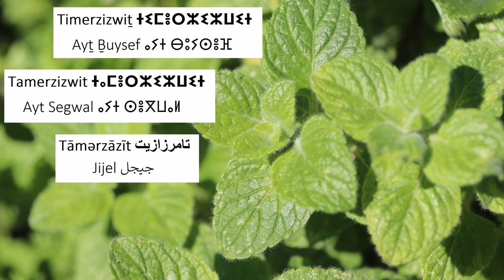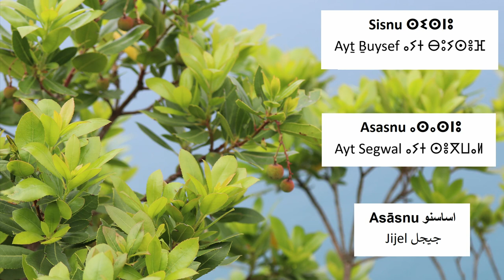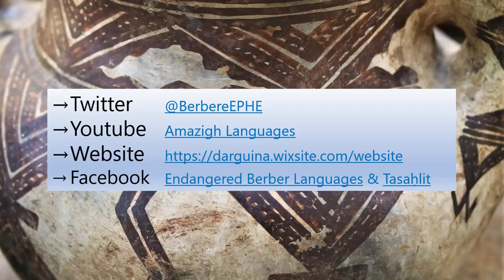Un herbier multilingue Tasaḥlit-Tajililt: les plantes de la Kabylie des Babors, mille ans d'histoire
Deux langues sont parlées dans le massif ou Kabylie des Babors (chaîne de l’Atlas, Nord-Est de l’Algérie) : le berbère tasahlit et l’arabe jijélien. Ces deux langues sont en contact depuis plus de mille ans et se sont beaucoup inter-influencées. Le berbère des Babors est la langue la plus ancienne attestée dans le massif, et constitue le substrat linguistique sur lequel s’est développé le jijélien. Dans les champs lexicaux liés à la nature, ce substrat s’est bien conservé. Nous vous présenterons dans cette vidéo des exemples de cette vitalité à travers les noms de plantes, et ce, dans les parlers de trois localités du massif : deux localités berbérophones (Aït Bouysef de Tamridjet et les Aït Segoual de Ziama-Mansouriah), et la localité arabophone de Jijel-ville. Nous espérons que cette vidéo permettra de faire connaître les liens étroits entre ces deux langues, et vous invitons à rechercher si ce développement historique concerne également vos langues et vos régions.

Kayen zoj dd loughat f jbal babor : tasahlit w el jijliya. Had loughat 3andhem alf sna men dd tlaqaw, w ki 3adaw lweqt hada kamel m3aba3t dekhlo fi ba3tahem. Lhadra d qdima f jbal babor d qbaylia, w lhadra di jijel kherjet menha, w chi hada bayen fel lkelmat di kayen fel jijlia di jayin men qbaylia, ktara lkelmat ta3 m3icha d f ljbel w tabi3a. F had lvidio, rayhin nweriwlkem chi hada f lisami d lahchawech b lhedra ta3 zouj 3roch yehadro tasahlit (ayt bouysef men tamrict w ayt segwal men ziama), w lhadra di jijel di qabha. Netmenaw bedi lvidio hadi rayha tbeynelkem l3alaqa di kayna bin lhadrat hado (ljijlia wel amazighia). D yeheb yezid yeqolna ma 3andhem chi hada fel jiha dialkem, wela fel hedra dialkem

Llant snat n tutlayin i gettenṭiqen g durar n Iwaburen : tasaḥlit d tjijlit. Tutlayin-i mmlaqant alef n iseggasen i deffir, seg luxent mkecment xiṛella. Taqbaylit n Babur d tutlayt taqdimt n idurar-i, d nettat i d tutlayt tamezwart anis i teṭṭef taɛṛabt n Jijel : d ayen i dd-ittbanen g awalen-is, tugar win i gzeddin d wayen i gettilin i beṛṛa d tmeddurt g drar. Di wen-d-neskent kulci-ya s tebidiyut-ad, s lismawat n teɣmitin n tlata n imekwan : sin n lɛarac n isaḥliyen (ayt Buysef d ayt Segwal), did temdint n Jijel. Nettcaha mala tabidiyut-a di wen-tesbeyyen ayen i gzeddin tutlayin-i g snat did-sent. Inim-aneɣ-d mala mmugent anken daɣen tutlayin-nnun naɣ tin i ttwahdaṛent ani tzedɣem.